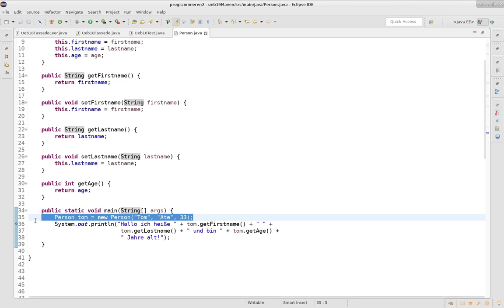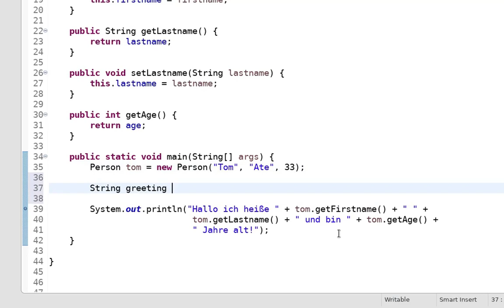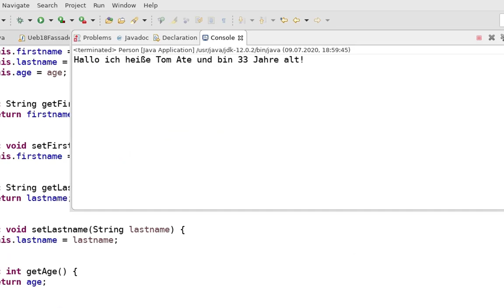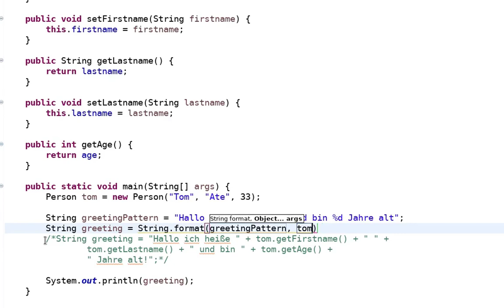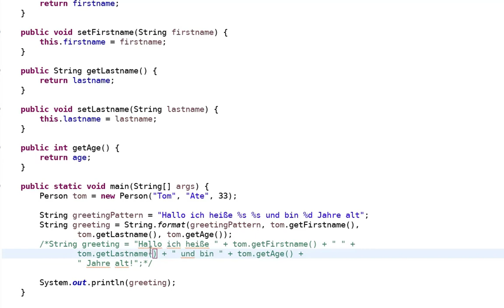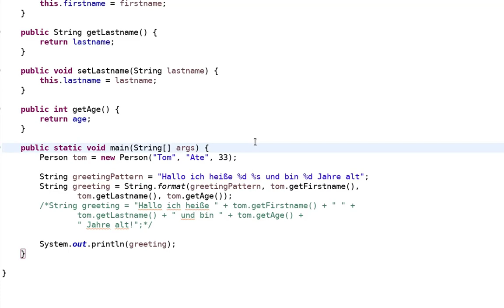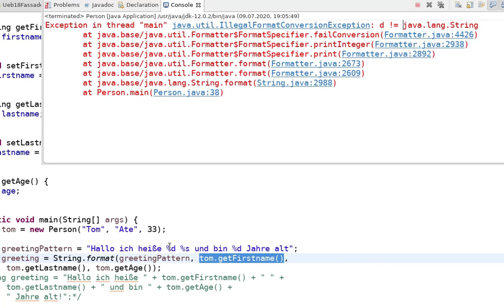Strings in Java mit format() formatieren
Die Methode format() in Java ist praktisch, aber leider nicht jedem Programmierer bekannt. Mit ihr kann man dieses unselige Aneinanderhängen von Strings mittels plus-Zeichen vermeiden, indem Parameter in einem String definiert werden. Das kann die Lesbarkeit von String-Anweisungen in einem Java-Programm sehr erhöhen.